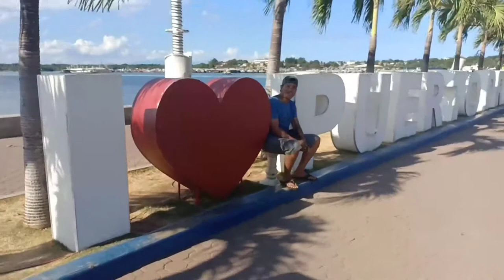kitang kita ang kagandahan ng palawan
port of peurto princesa (ganda ng view dito sa baywalk ng puerto princesa)
puntahan nyO ang puerto princesa daming mapapasyalan dtO pg mgkapera tau babalik tau dito pero ngayon kayo muna mga kapatid

puerto princesa palawan city tour
puerto princesa palawan tour
puerto princesa palawan 2019
puerto princesa palawan blog
palawan blog,
palawan vlogs,
palawan el nido,
palawan tv patrol,
palawan adventure,
palawan advertisement,
palawan airport,
palawan animals,
palawan activities,
palawan astoria water park,
a palawan and tagbanua love song,
b daman from palawan,
palawan tour b,
palawan commercial,
palawan city,
palawan chamber choir,
palawan crocodile attack,
palawan city tour,
tour c palawan,
palawan documentary,
palawan dance crew,
palawan diving,
palawan express variety show,
palawan fliptop,
palawan gloc 9,
palawan gagamba,
sarah g palawan,
gdiaries palawan,
palawan history,
palawan hymn lyrics,
palawan hotels,
palawan honey queen,
palawan international airport,
palawan instrumental music,
palawan jessica soho,
palawan jungle,
palawan joyride,
palawan japan,
palawan kmjs,
palawan korean,
palawan konkreto 2022,
palawan live,
palawan longboarding,
palawan national school,
palawan news september 15 2019,
palawan tour,
palawan travel,
palawan tourist spot,
palawan trip,
palawan travel video,
t.v patrol palawan,
palawan underground river,
palawan underground river documentary